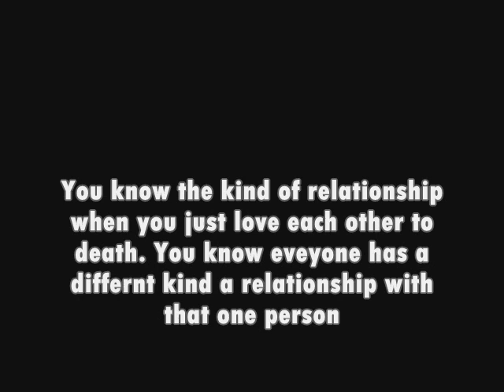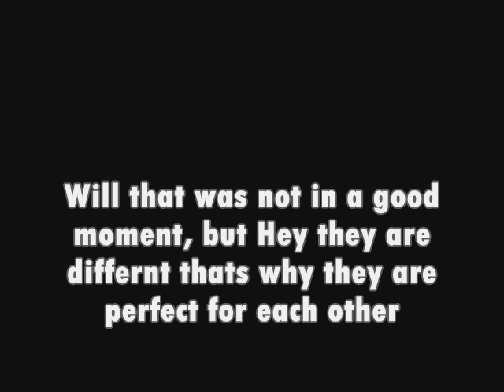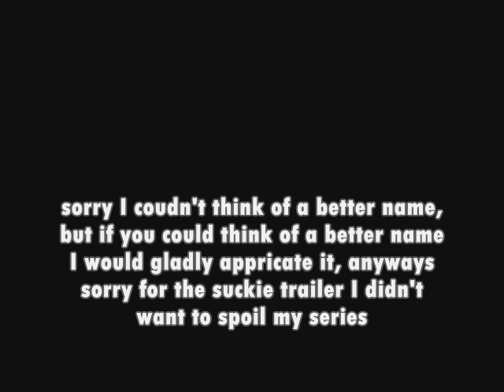I Hate that I Love you trailer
Ello its summer guys, from Summerbrooke101 That account got suspended for a weird reason so this is my new account  =) trailer wretten by my bestfriend who gave me this account Serena